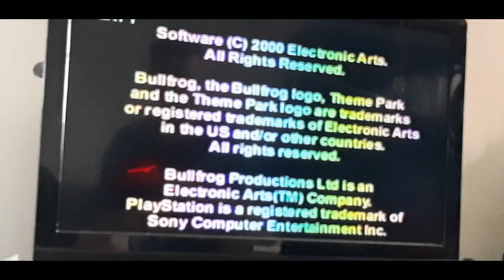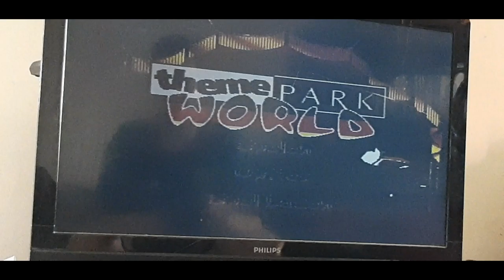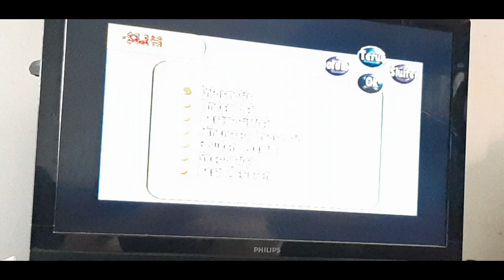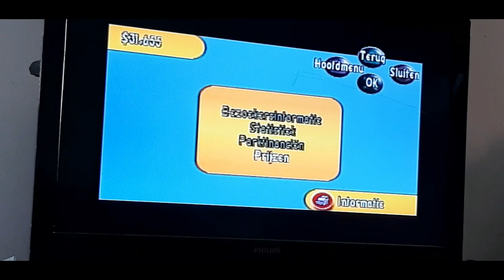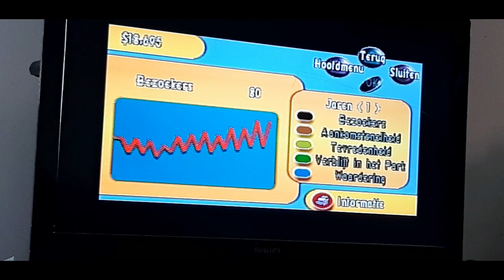#02 THEMEPARK WORLD PS1 - SycoTV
Theme Park World Aflevering 2

Ik bedank de volgende partners:

Pixellan
GameGear
Lion Gaming Solutions
Gemeente Alken
Ribbi
Steam
Hakkeveldfeest.